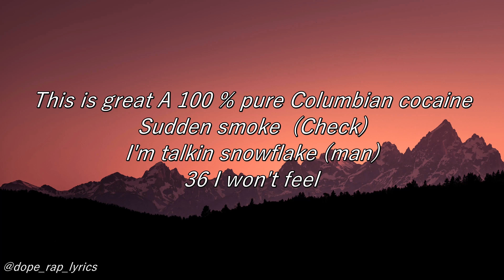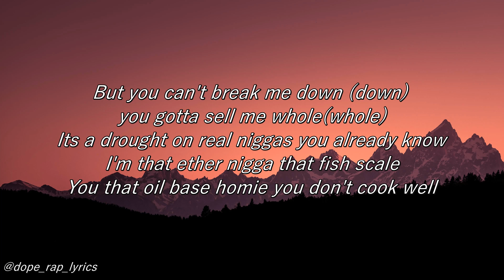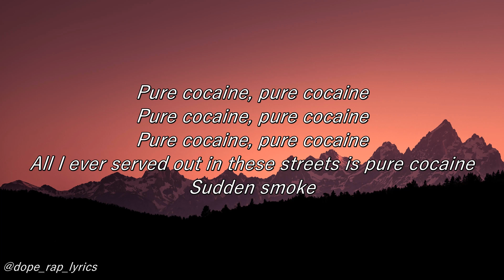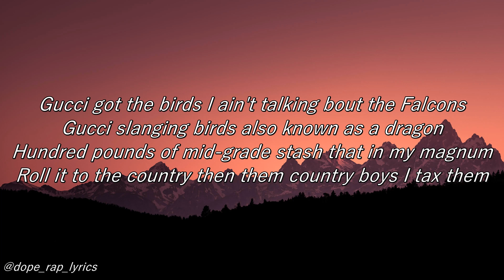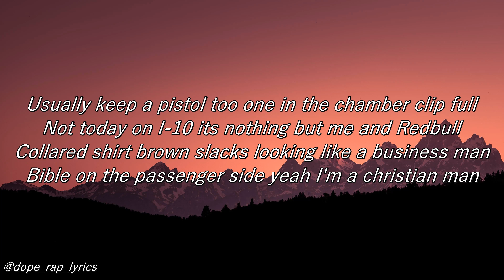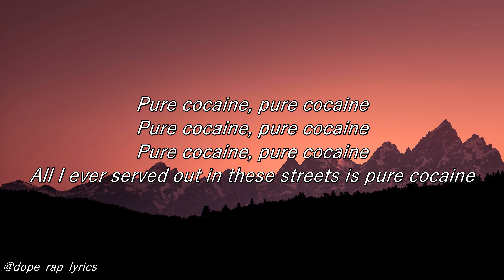Yo Gotti - pure cocaine (Lyrics - 4k)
Artist@YoGottiTV